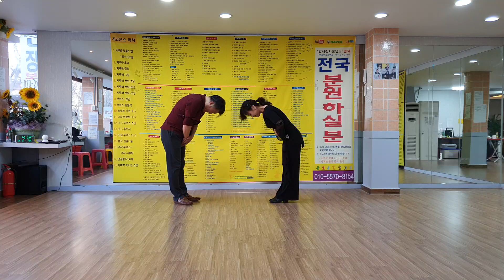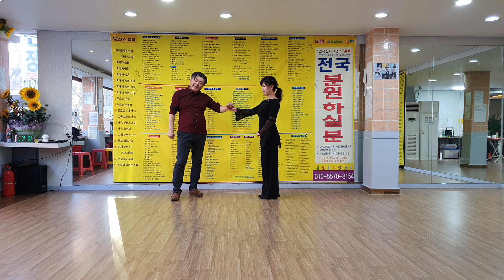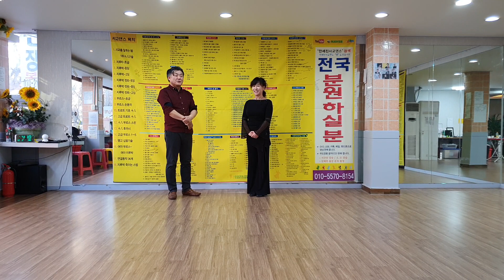사교댄스 안세진사교댄스 지루박터널과엄지걸이만남 010 5570 8154